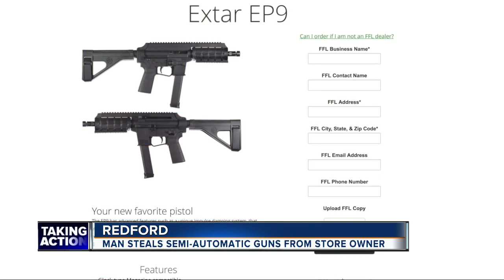Man caught on surveillance stealing 2 semi-automatic guns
The Redford Police Department is looking for a man who walked into a business and stole three packages, two of those packages carrying guns and one carrying magazines.